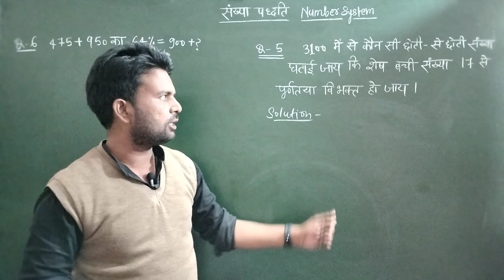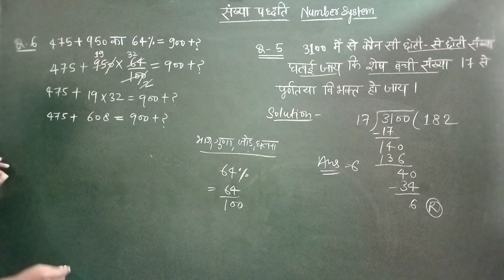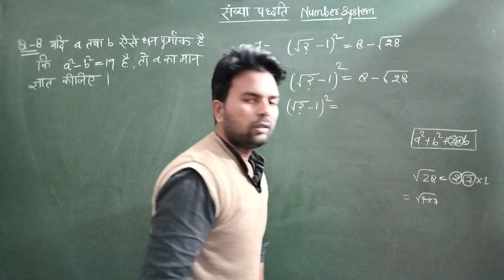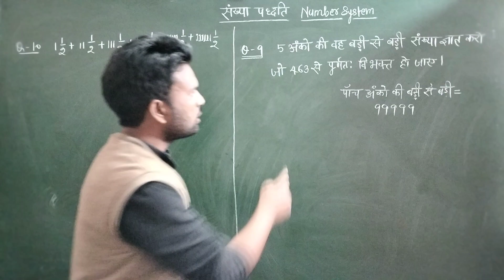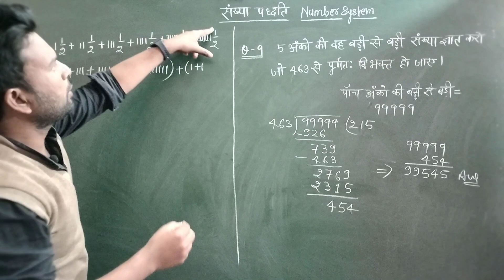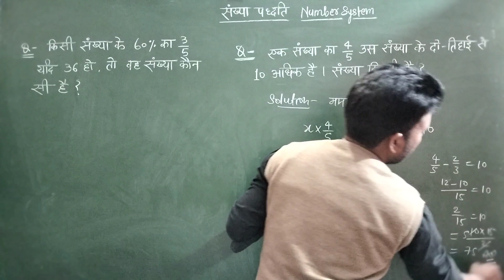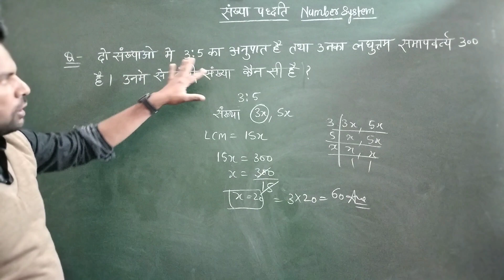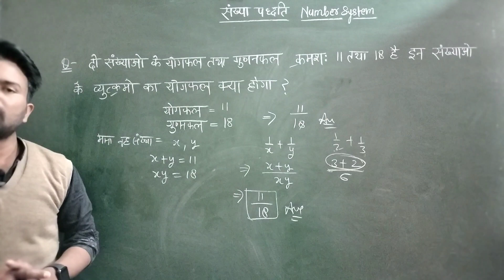संख्या पद्धति , Number System, Important questions of number system, navoday,CHS, सैनिक स्कूल